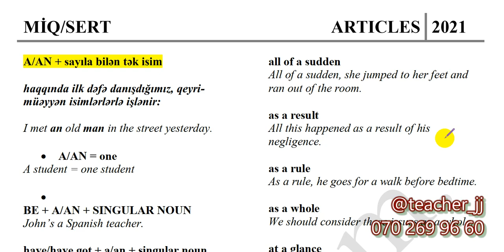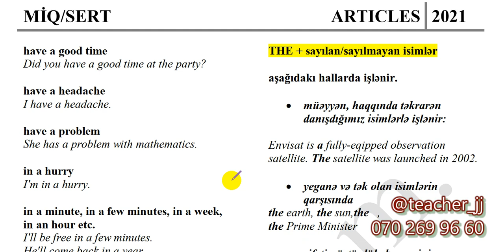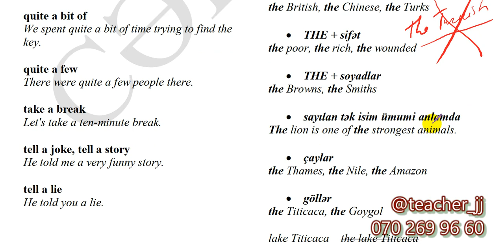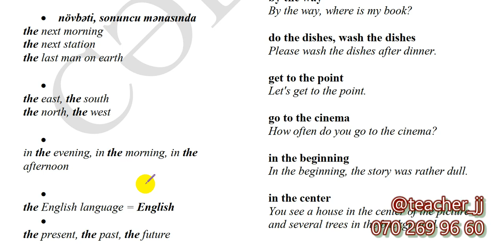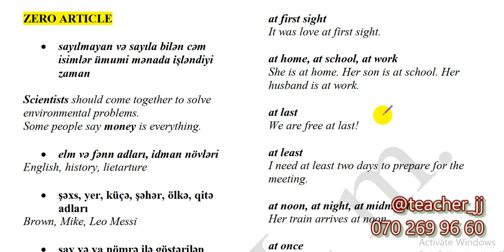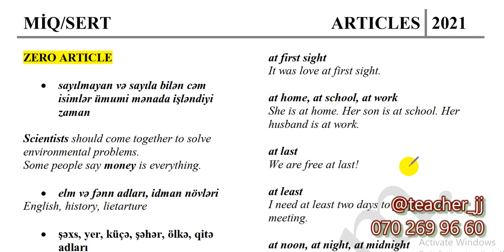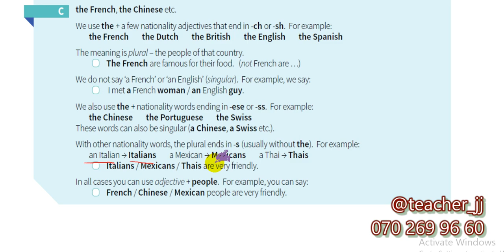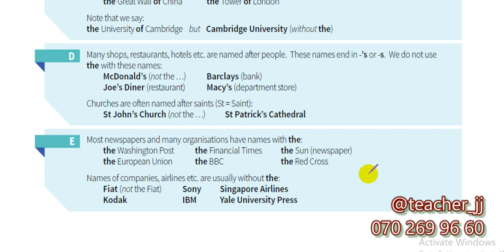ARTICLES/MİQ/SERTİFİKASİYA/2020-21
MİQ, SERTİFİKASİYA və ABİTURİYENTLƏR üçün hazırlanmışdır.